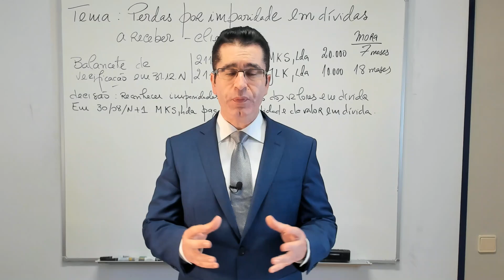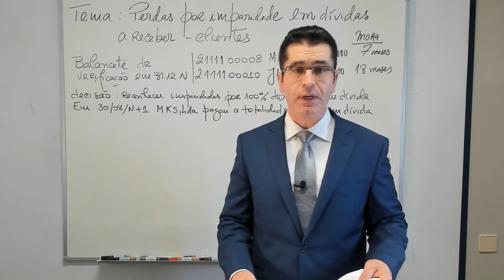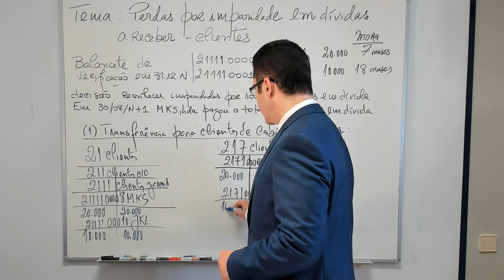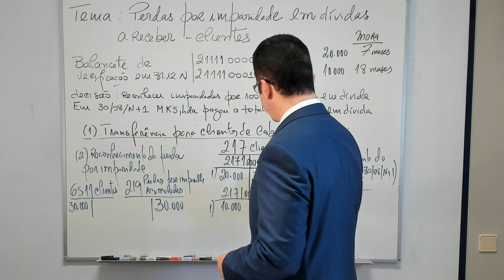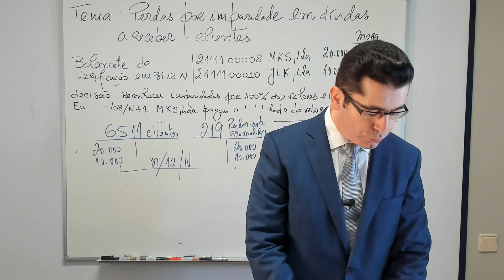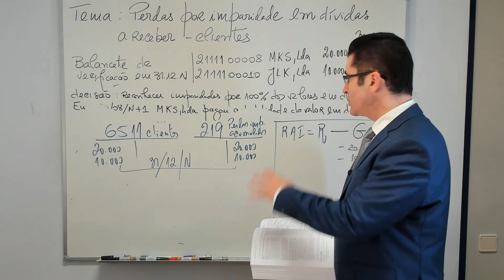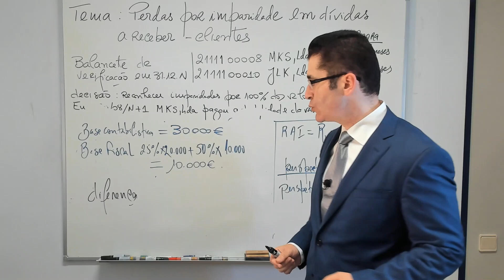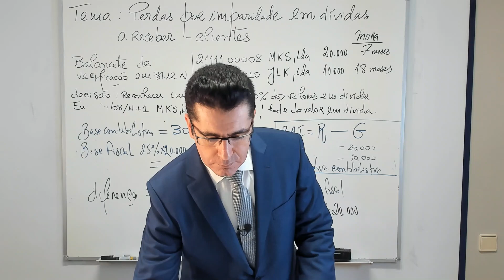59 – Perdas por imparidade em dívidas a receber (clientes) - como contabilizar e implicações fiscais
Rubrica TRATE A CONTABILIDADE POR TU - Vídeos sobre Contabilidade.

O quinquagésimo nono vídeo tem como tema: Perdas por imparidade em dívidas a receber (clientes) - como contabilizar e implicações fiscais